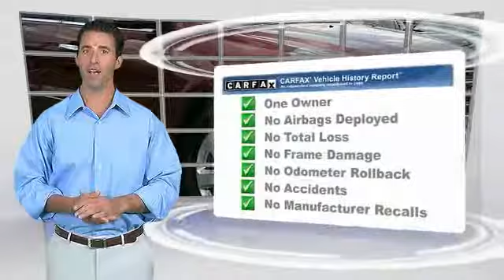2016 Chevrolet Traverse East Bridgewater NJ 249597A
2016 Chevrolet Traverse LTZ

Bridgewater Chevrolet
1548 US Highway 22

JUST IN, WILL NOT LAST, GM CERTIFIED, Clean Car Fax, 1 Owner, 1 Owner Clean Car Fax, Back Up Camera, Leather Interior, 10 Speakers, 4-Wheel Disc Brakes, 8-Way Power Passenger Seat Adjuster, ABS brakes, Air Conditioning, AM/FM radio: SiriusXM, Auto-dimming door mirrors, Automatic temperature control, Bluetooth For Phone, Body-Color Moldings w/Chrome Bodyside Accents, Bose Premium 10-Speaker Audio System Feature, CD player, Delay-off headlights, Dual Exhaust w/Bright Tips, Dual front impact airbags, Dual front side impact airbags, Emergency communication system, Enhanced Driver Information Center, Four wheel independent suspension, Front anti-roll bar, Front dual zone A/C, Front Fog Lamps, Front fog lights, Frontal & Side-Impact Airbags, Fully automatic headlights, Low tire pressure warning, Memory Package, Memory seat, MP3 decoder, Navigation System, Occupant sensing airbag, Overhead airbag, Panic alarm, Power driver seat, Power steering, Power windows, Power Windows w/Driver Express-Up & Down, Premium audio system: Chevrolet MyLink, Radio data system, Radio: Chevrolet MyLink AM/FM Stereo w/CD & NAV, Rear air conditioning, Rear anti-roll bar, Rear audio controls, Rear Audio System Controls, Rear window defroster, Remote keyless entry, Security system, SiriusXM Satellite Radio, Speed control, Speed-sensing steering, Steering wheel mounted audio controls, Traction control, Tri-Zone Automatic Climate Control, Universal Home Remote.Outstanding Condition***Free Vehicle History Report***This vehicle is GM Certified and comes with a 12-Month/12,000-Mile1 Bumper-to-Bumper Warranty. That's four times better coverage than Chrysler, Ford and Toyota. It also comes with a transferable 6-Year/100,000-Mile Powertrain Limited Warranty with no deductible, plus roadside assistance and courtesy transportation. Before any vehicle attains the status of GM. Clean CARFAX. CARFAX One-Owner. Odometer is 4687 miles below market average! New Price! Recent Arrival!Reviews:* Smooth ride even when the road isn't; can accommodate up to eight passengers; plenty of cargo space behind the third row; peace of mind that comes with top safety scores. Source: Edmunds